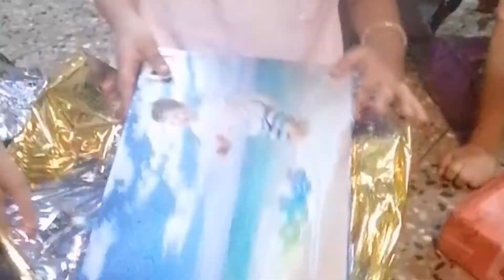BIRTHDAY DAY VLOG 🎉| RIDU'S VLOG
Birthday vlog